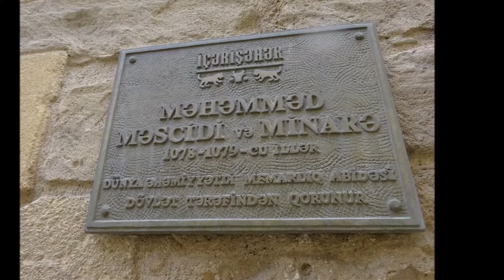VIAJE A BAKÚ | Azerbaiyán